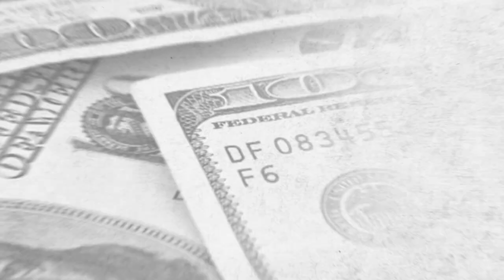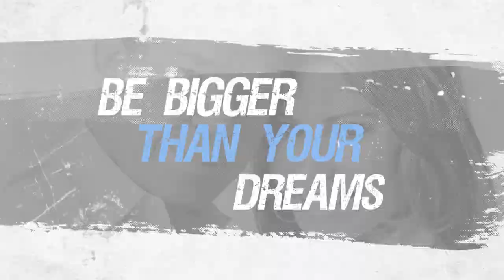One Team, One Dream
Market America Worldwide and SHOP.COM is a Global product brokerage and internet marketing company that specializes in one-to-one marketing.